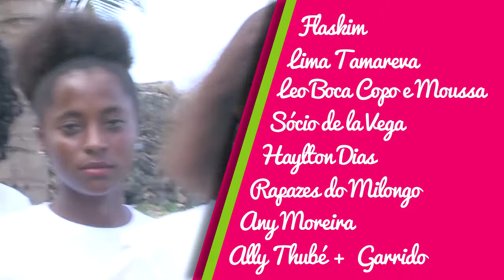final v2 9 2 5db